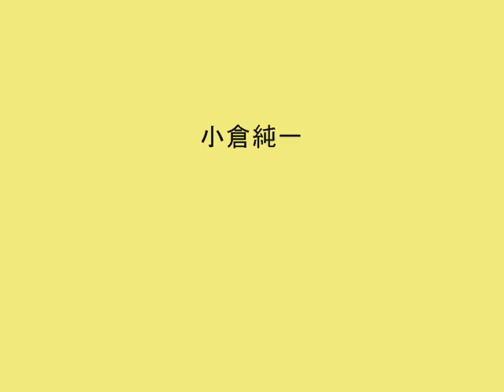ガリノイズ 「ONE LOVE」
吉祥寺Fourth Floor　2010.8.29